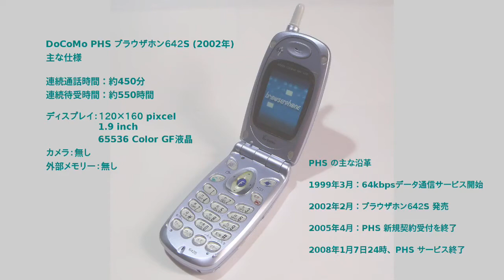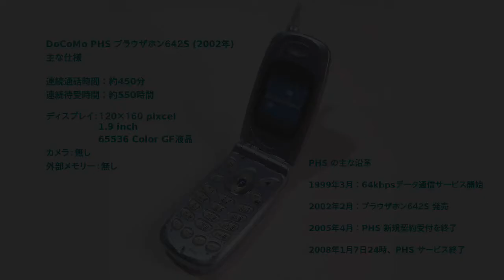DoCoMo PHS ブラウザホン642S (2002年)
ドコモ PHS ブラウザホン642S
642S の主な仕様
連続通話時間：約450分
連続待受時間：約550時間
ディスプレイ：120×160 pixcel, 1.9inch, 65536 color GF液晶
カメラ：無し
外部メモリー：無し